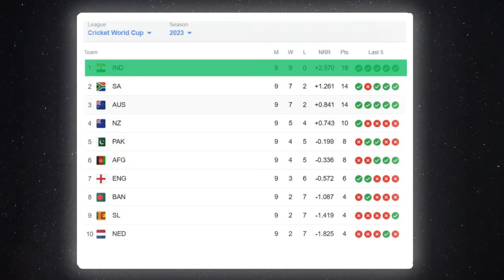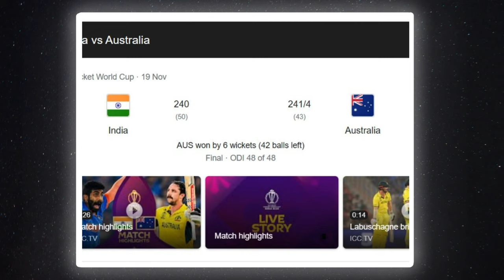Travis Head! Destroyer of Indian Dreams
Travis Head! Destroyer of Indian Dreams- A documentary by sportinza

Travis Michael Head (born 29 December 1993) is an Australian international cricketer. He is an aggressive left-handed batsman who usually opens in limited overs and in the middle-order in Tests. He is also a part-time right arm off-spin bowler. He was formerly a co vice-captain of the Australian national team.

| Documentary of australia cricket|

Travis Head the man who destroyed entire india by his two knocks in WTC final and cricket world cup final 2023. His two knocks led australia to victories over india.